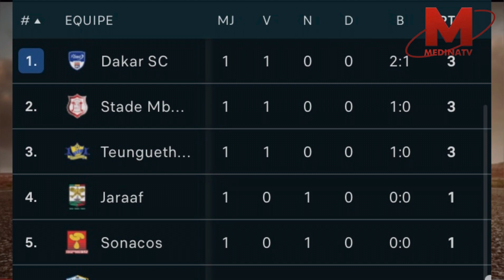Voici les résultats et score des matchs de la première journée de la ligue pro Sénégalaise